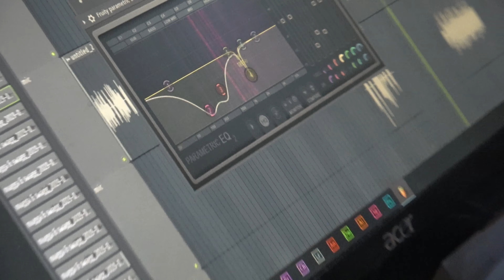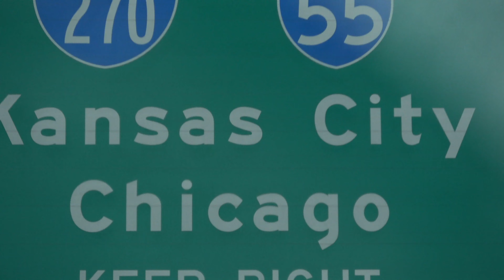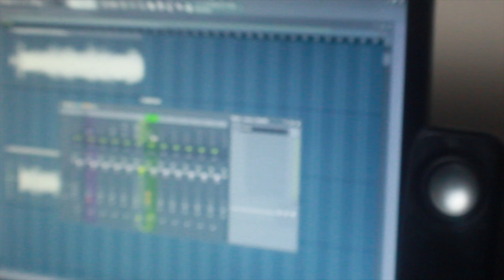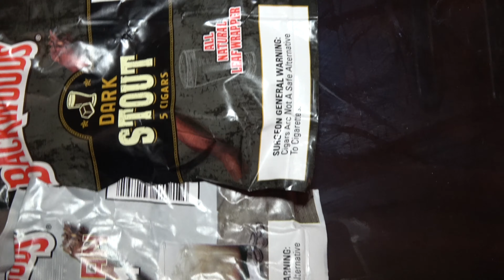MUGGA BOY FT SWAGGADON - FOR YOU FREESTYLE